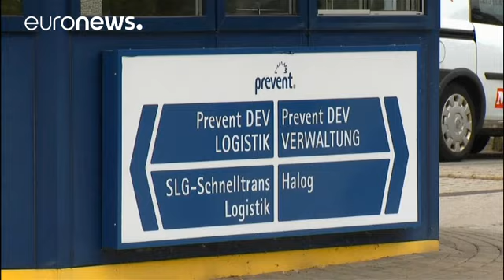VW droht milliardenschwere Klage von Prevent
Der bosnische Autozulieferer will laut einem Bericht bereits "in nächster Zeit" Klage gegen den Wolfsburger Konzern einreichen. Es geht im Kern um die Folgen eines Lieferstopps im Jahr 2016.…